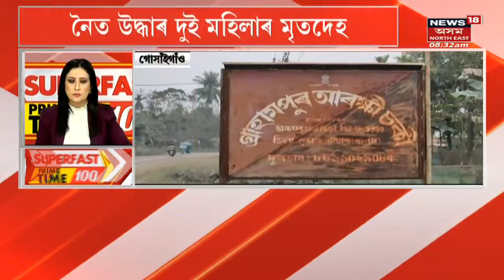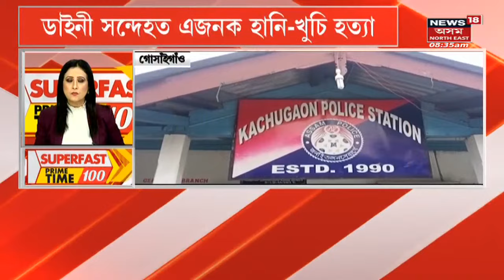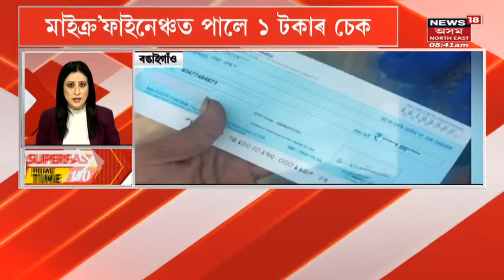Speed News: Superfast Prime Time100: এশটা দ্ৰুত শিৰোনাম : 08 November, 2022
00:00 Intro
00:09 আজি DAC Election 2022
00:44 Mangaldoiৰ তিনি চিকিৎসকক গ্ৰেপ্তাৰ
লগতে চাওঁক দিনটোৰ বহু গুৰুত্বপূৰ্ণ খবৰ |